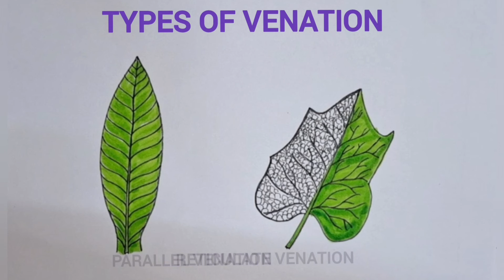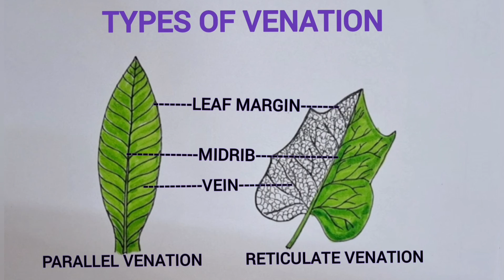How to draw types of venation in leaf/parallel and reticulate venation easy drawing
This video will be very useful for students to draw the types of venation in leaves very easily